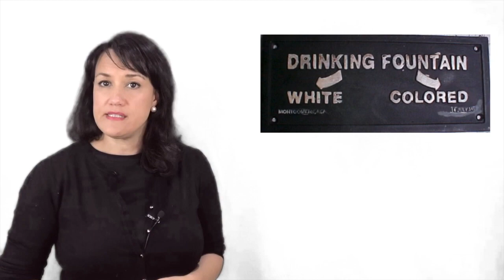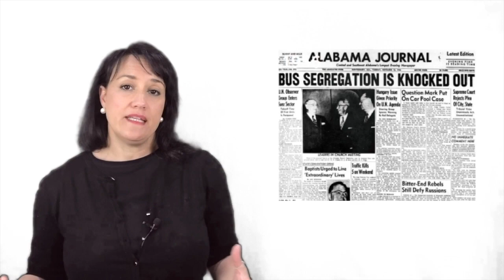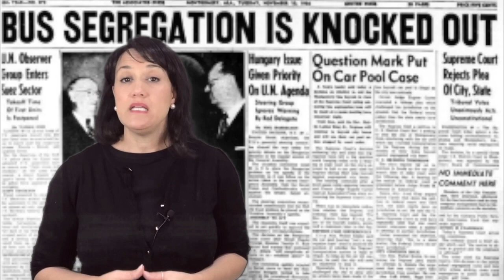Who Was Rosa Parks for Kids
This video explains who Rosa Parks was, in a simple way for primary aged children to understand about sensitive topics such as racism, segregation and civil rights.

Suitable for 7+ years.

You can learn more and hear an account of the bus event by Rosa Parks herself, in a rare interview from 1956, aired by Democracy Now from the

Rosa Parks Day is an American holiday in honor of the civil rights leader Rosa Parks. In the U.S. states of California and Missouri it is celebrated on her birthday, February 4. In Ohio and Oregon it is celebrated on the day she was arrested, December 1.